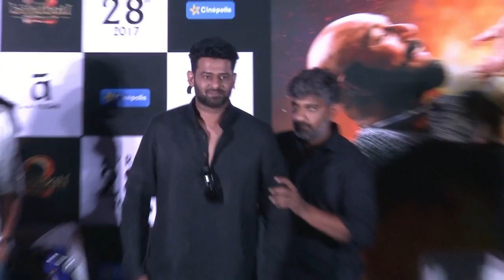‘Saaho’ में Prabha के साथ रोमांस करती नजर आयेगीं Shraddha Kapoor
'बाहुबली' अभिनेता  प्रभास की आगामी एक्शन फिल्म 'साहो'  को लेकर काफी समय से खबर आ रही थी कि अनुष्का शेट्टी इस फिल्म का हिस्सा होगीं और आडियन्स को एक बार फिर अमरेन्द्र और देवसेना का जाूद देखने का मिलेगा।